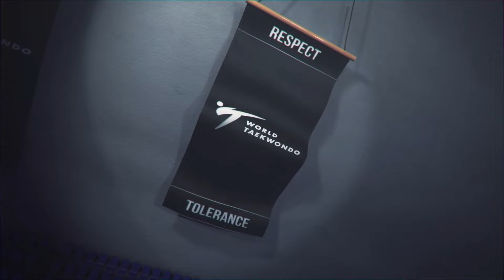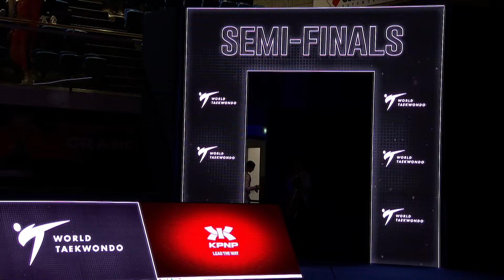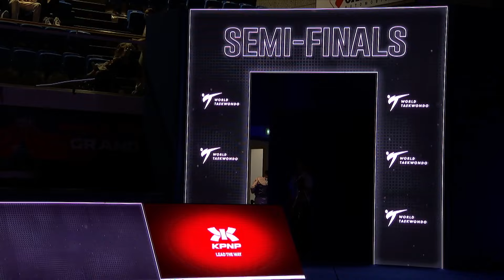226 SF W 49kg THA WONGPATTANAKIT P KOR KANG B | Paris 2022 World Taekwondo Grand-Prix (Levallois)